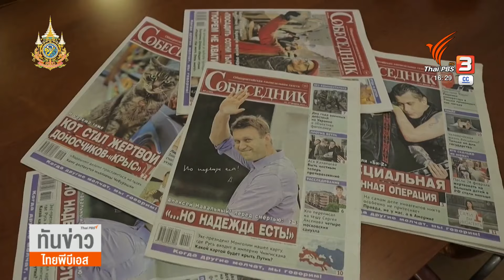"ปูติน" ขอบคุณประชาชน หลังชนะการเลือกตั้ง | ทันข่าว | 18 มี.ค. 67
วลาดิเมียร์ ปูติน ประธานาธิบดีรัสเซีย  กล่าวขอบคุณประชาชน หลังผลการนับคะแนนเบื้องต้น ชี้ว่า เขาชนะการเลือกตั้ง ได้ครองเก้าอี้ผู้นำประเทศต่อ อีก 6 ปี พร้อมกล่าวถึงการแสดงพลัง ต่อต้านเขาในการเลือกตั้งเมื่อวานนี้ ว่า ไม่มีผลกระทบและไม่มีความสำคัญ